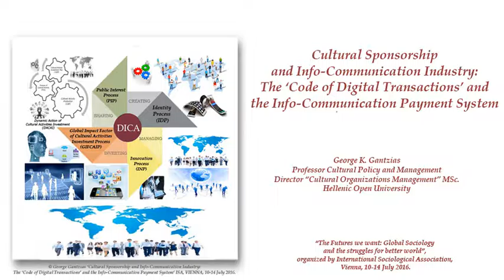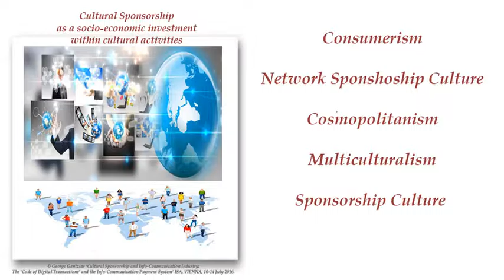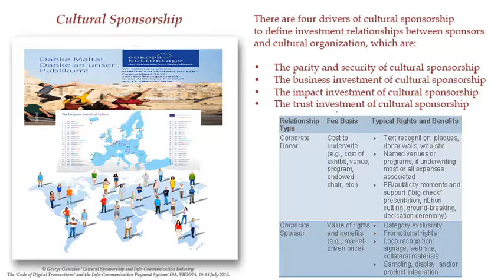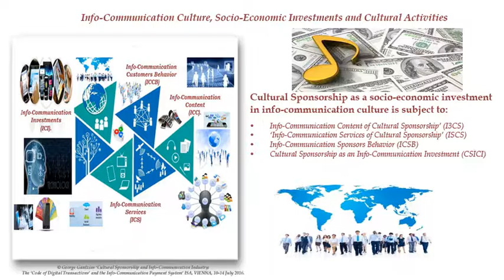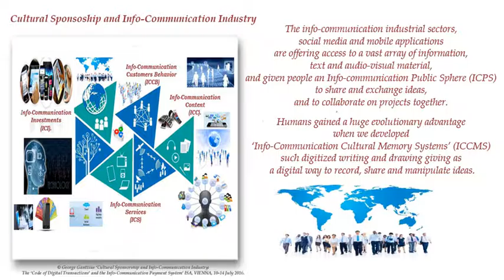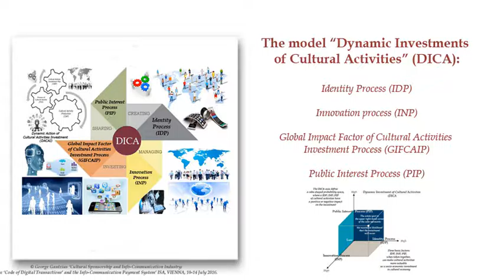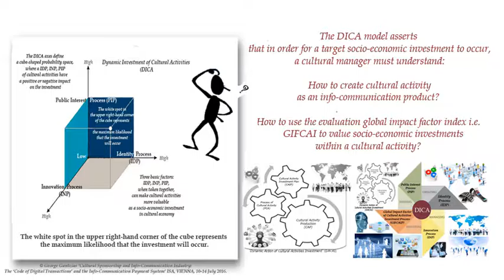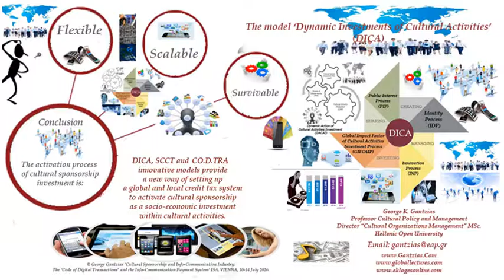Info-Com Cultural Sponsorship Presentation - video by Starans.com